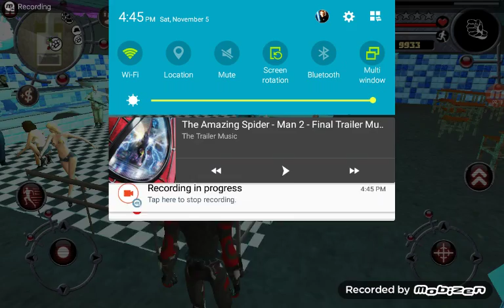Rope Hero trailer